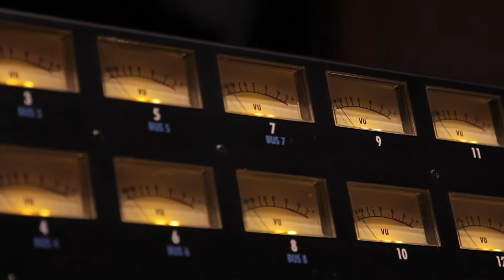Push Out - Mel Muñiz & Rodrigo Núñez Quinteto. Sesión de grabación del disco Ritmo de Salón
.Grabada en vivo en Estudios Fort el 12 de Octubre de 2019
.Mezcla: Jorge Da Silva
.Productor: Mel Muñiz & Rodrigo Núñez Quinteto
.Video: @machipoleri